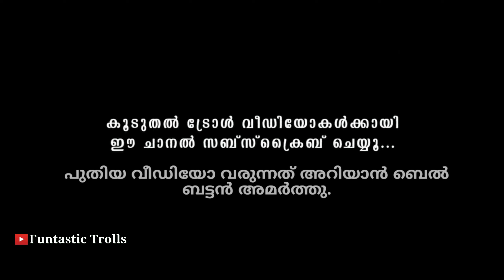റിപ്പോര്‍ട്ടര്‍ ജീവനോടെ വീട്ടില്‍ എത്തിയെന്നാണ് കേട്ടതു| Kilikolloor case Navakerala News Troll.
Kilikolloor case nava kerala news reporter with police troll video malayalam.